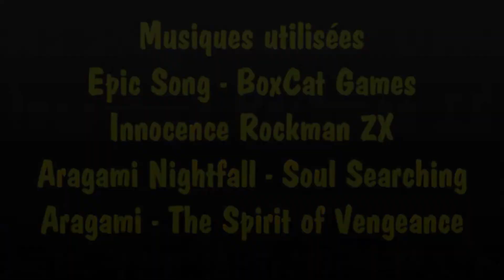[Aperçu#35] Aragami : Shadow Edition sur PS4 et multi-support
Un jeu d’infiltration qui m’a beaucoup plus avec 54h sur mon compteur dans les 2 difficultés et avec l’extension Nightfall
Bon visionnage !
Innocence Rockman ZX
Aragami Shadow Edition
Nightfall
1. Soul Searching
Aragami
2. The Spirit of Vengeance
Logiciels:
Audacity
Pinnacle Studio 26
PS5 Share